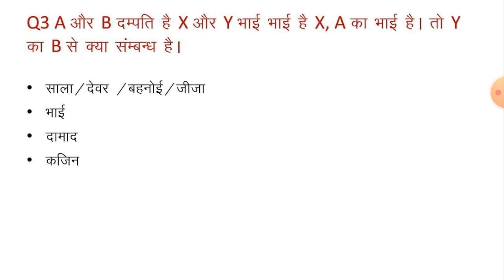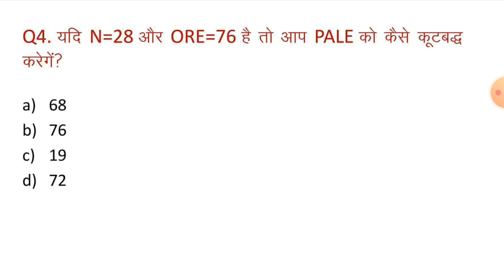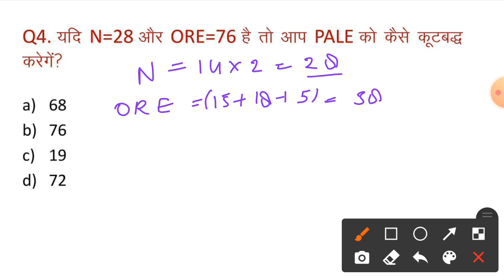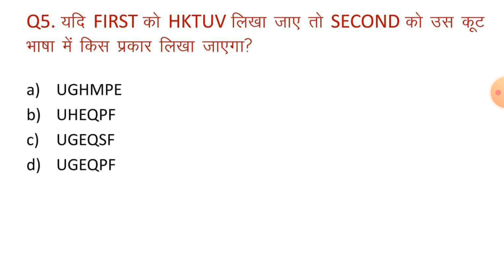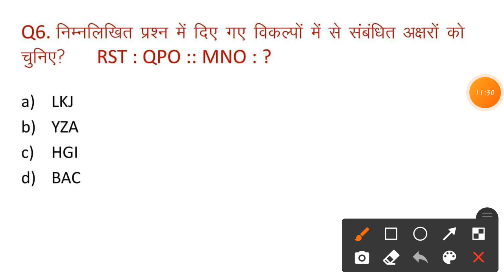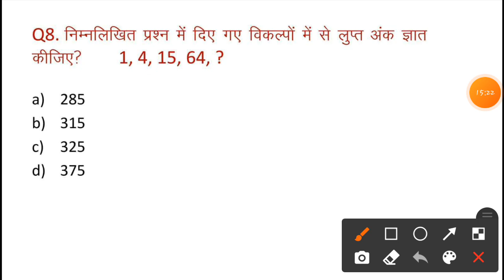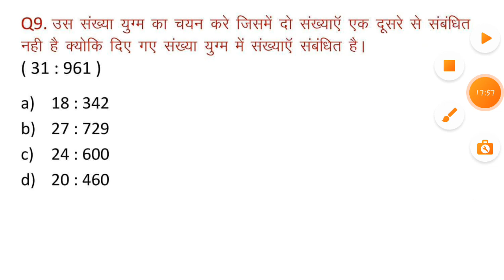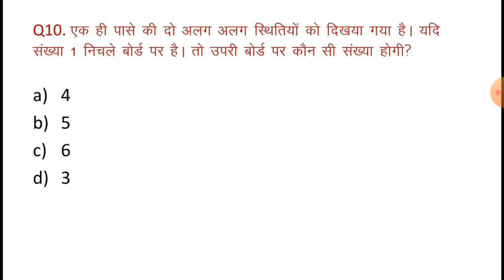रीजनिगं के 10 महत्वपूर्ण प्रश्न | Reasoning Short Tricks in hindi for Railway NTPC, SSC & All Exams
Hello friends,

            Reasoning Short Tricks in hindi /Reasoning Top 10 Questions /रीजनिगं के 10 महत्वपूर्ण प्रश्न जो की बार बार पूछे जाते हैं / for Railway NTPC GROUP D SSC CGL CHSL MTS GD UP POLICE UPSSSC UP SI CPO SI Delhi constable and all Competitive exams.

Reasoning Top 10 Questions For Railway NTPC GROUP D SSC CGL CHSL MTS GD UP POLICE UPSSSC DSSB HSSB CTET BANK ALL

Top 10 Reasoning Short Tricks in hindi for dda patwari
Top 10 Reasoning Short Tricks in hindi for Railway NTPC GROUP D
Top 10 Reasoning Questions For RRB ministerial and isolated
Top 10 Reasoning Questions For RRB Group d